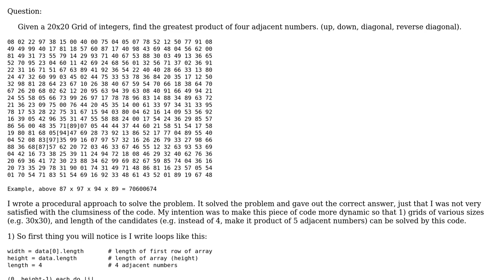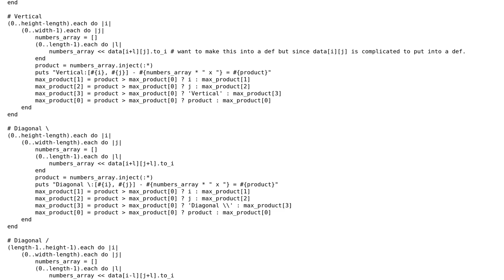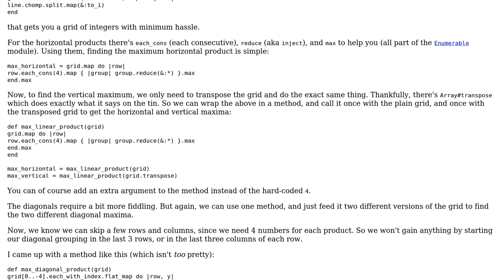Project Euler #11 in Ruby and some Iterations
With thanks & praise to God, and with thanks to the many people who have made this project possible! | Content (except music & images) licensed under CC BY-SA | Music | Images & others | With thanks to user Flambino user Chris Yeung and the Stack Exchange Network Trademarks are property of their respective owners. You are responsible for your own actions.